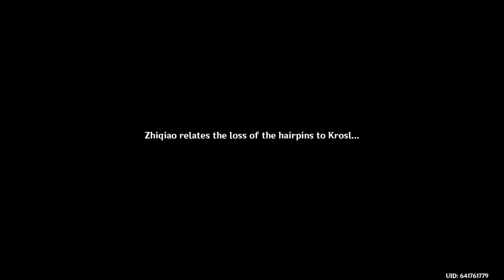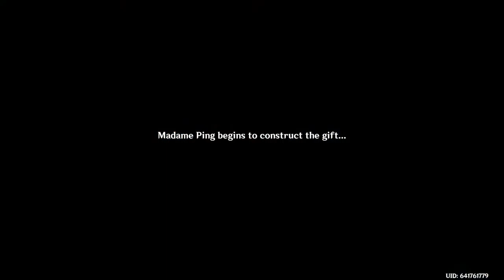Genshin A Teapot to Call Home [Chinese Audio Eng Sub] 1080p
wheeeeeeeeeeeee finally i will be homeless no more, also yanfei my love